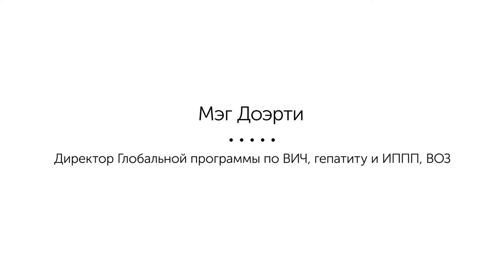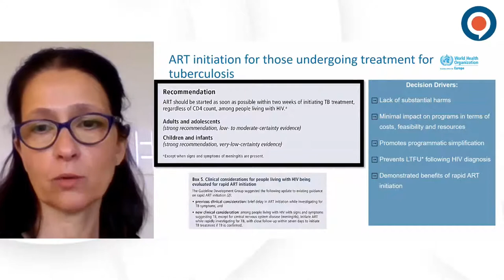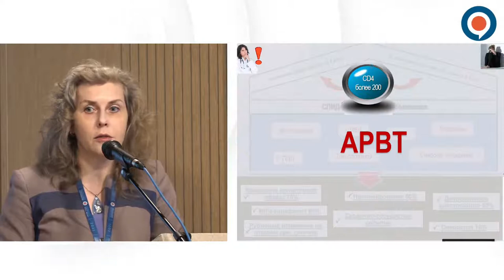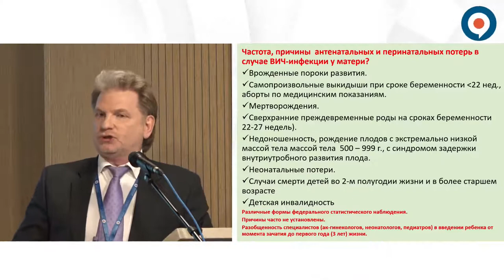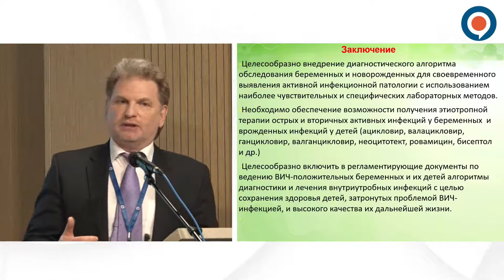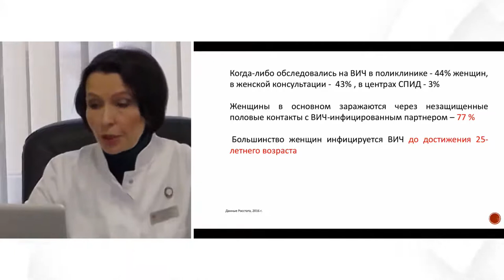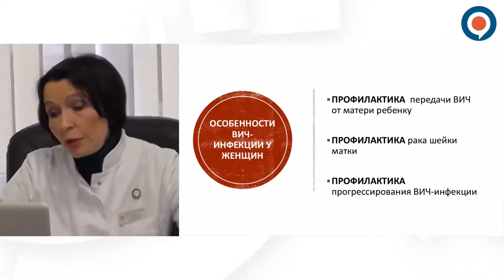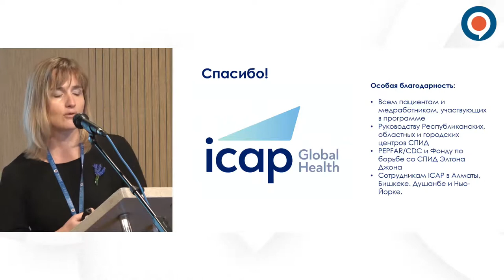"HIV: Treatment" Session 13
Chair:
Meg Doherty, Director, Department of Global HIV, Hepatitis and STI Programmes, WHO

Denis A. Gusev, Chief External Expert on HIV of the Ministry of Health of the Russian Federation in Severozapadny Federal District and St. Petersburg, Chief Physician, Bolnitsa Botkina, Russia

Speakers:

Nicole Seguy, Regional Advisor & HIV Unit Lead, WHO Regional Office for Europe
“Ensuring Fast Scale Up of ART in the WHO European Region”

Inga B. Latysheva, Deputy Head, Research Center of prevention and Treatment of HIV in pregnant Women and Children, Russia
“Women and HIV: issues and solutions”

Vasyli I. Shakhgildyan, Senior research associate, Central Research Institute of Epidemiology of the Rospotrebnadzor, Russia
“Health problems and intrauterine infections in children of HIV+ mothers”

Elena V. Tsyganova, Chief External Expert on HIV of the Ministry of Health of the Russian Federation in Tsentralny Federal District, Head of clinical department of Moscow AIDS Centre, Department of Health of Moscow, Russia
“Up-to-date Russian clinical protocols for adults with HIV”

Dinara R. Nabiulina, Infectionist, City AIDS Centre
“Treatment of HIV in women of procreative age”

Anna Deryabina, ICAP Regional Director for Central Asia
“Improving adherence to HIV treatment trough home care in Central Asia countries”